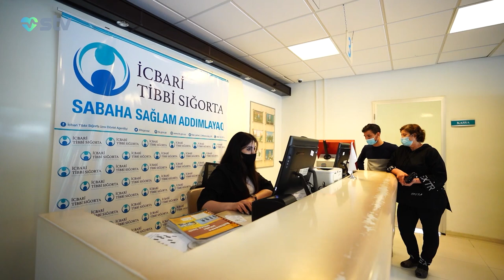“BƏZƏN SIĞORTA SİSTEMİNDƏN SUİ İSTİFADƏ HALLARI OLUR”